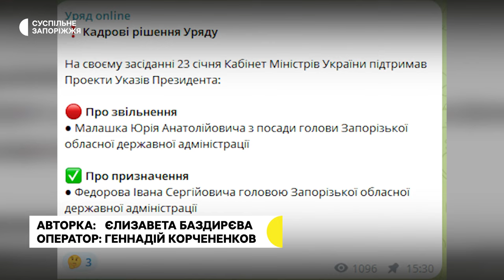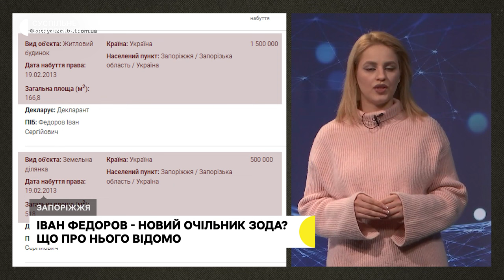Що відомо про Івана Федорова – можливого очільника ЗОДА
Іван Федоров може обійняти посаду начальника Запорізької обласної державної адміністрації. Відповідний проєкт указу Президента підтримав Уряд. Що про нього відомо - дивіться в сюжеті Суспільного.